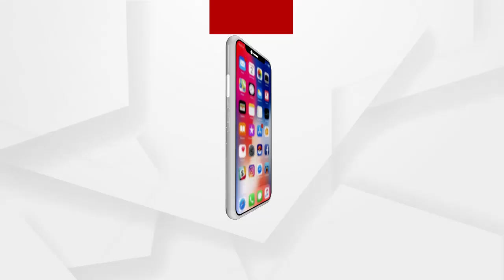ବାହାନଗା ବିଡିଓଙ୍କ ଦବଙ୍ଗଗରି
ଅର୍ଗସ ପ୍ରତିନିଧି ସଂଜୟ ମାହାଳିକଙ୍କ ଠାରୁ ଶୁଣନ୍ତୁ ପୂରା ଘଟଣା.